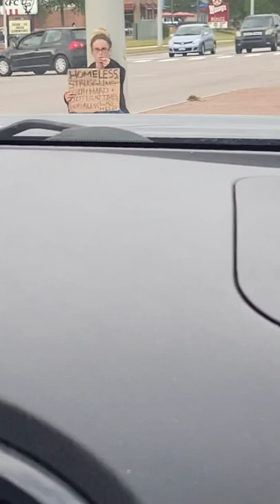Cell Phone Conversation On The Road 📱